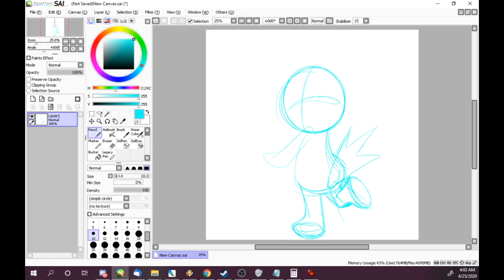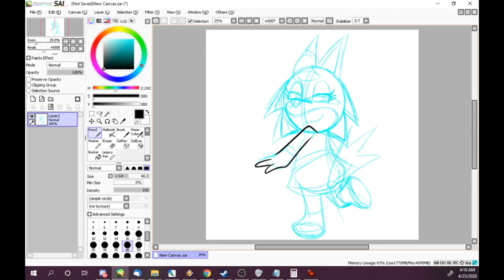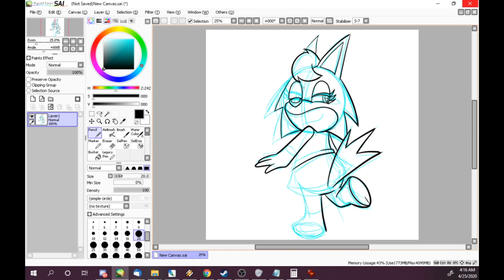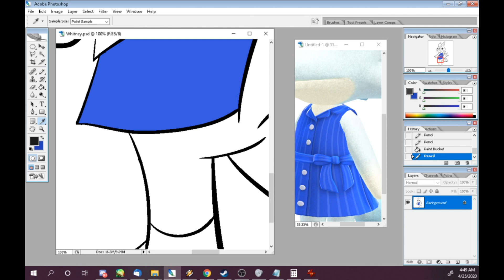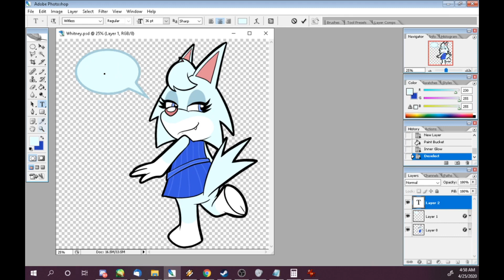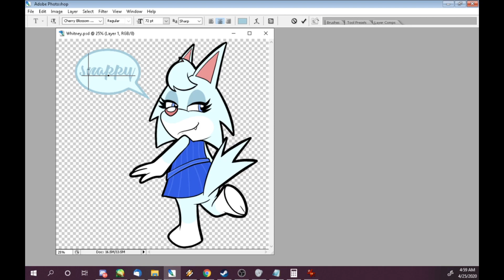Let's Draw Whitney From Animal Crossing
This villager is hungry like the wolf.

Music is from Klax